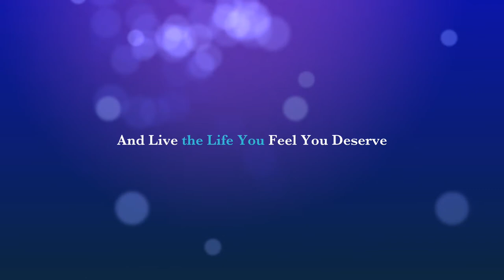AlivenessInYou Wellness Trailer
Insight to our journey and love of the now and what is to come through being true in spirit and to help others find peace within.